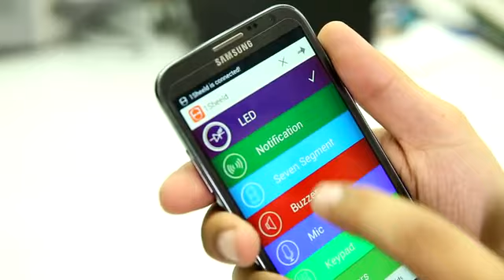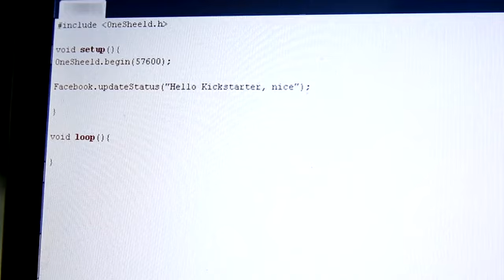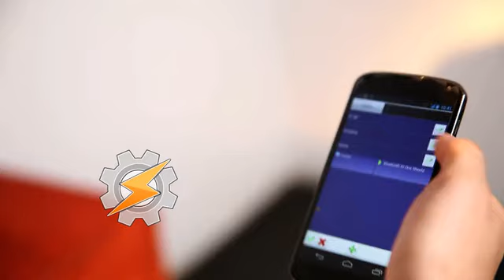ISheeld - Replace your Arduino shields with smartphone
1Sheeld+ is launching! 1sheeld+ includes every function showed in this video.The differences between 1sheeld+&1sheeld are as follows:
1.1Sheeld+ changed the Bluetooth module to HM-10 (BLE 4.0) instead of HC-06 (Bluetooth 2.0) ; BLE 4.0 which is actually one of the latest in Bluetooth technology uses less power and is supported by most of the latest smartphones nowadays.
2.1Sheeld+ IS COMPATIBLE WITH IOS DEVICES!! (Starting iOS 9.0 and above)
3.1Sheeld+ is compatible with Android devices starting 4.3 and above unlike the first gen 1Sheeld which was compatible with almost every Android device.